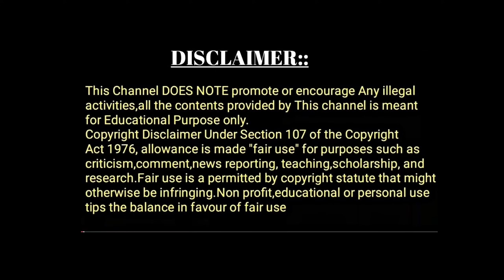खुकुरीमा यस्तो चिन्ह किन हुन्छ ? | Top Amazing Random Nepali Facts | Fact Nepal (Nepali Facts)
Please support nepali fact channel
FactNepal

🇳🇵🇳🇵🇳🇵🇳🇵🇳🇵JAYA NEPAL🇳🇵🇳🇵🇳🇵🇳🇵🇳🇵